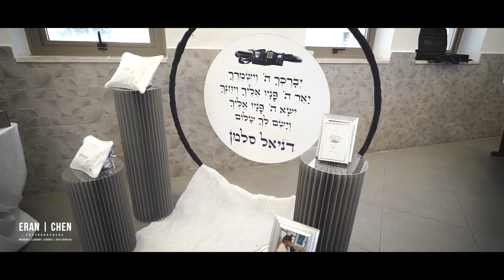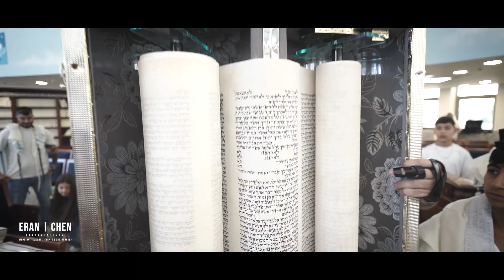טקס הנחת התפילין של דניאל | צילום ארן חן | צלמים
אֶרן חן | צלמים הסטודיו לצילום והפקת ארועים   | Events production Luxury שירות לקוחות  💎
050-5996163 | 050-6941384